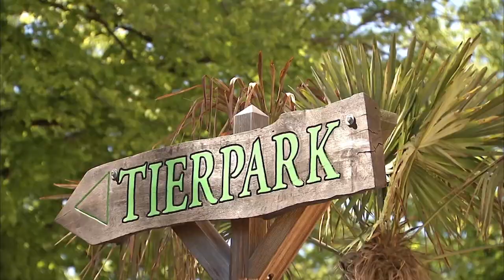Anjulis Taufe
Knapp drei Monate nach ihrer Geburt bekam Elefantenmädchen Anjuli musikalischen Besuch. Drei Vertreterinnen des Klassik-Quartetts Salut Salon tauften den kleinen Dickhäuter ganz offiziell im Elefantenhaus und spielten dem kleinen Rüsselträger zur Feier des Tages ein Ständchen.